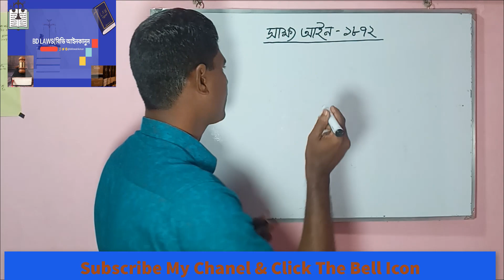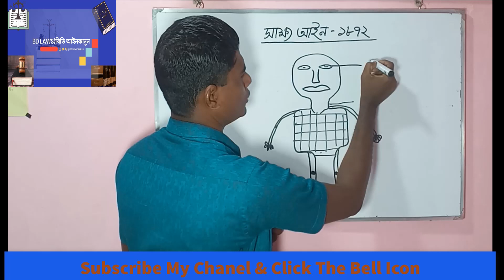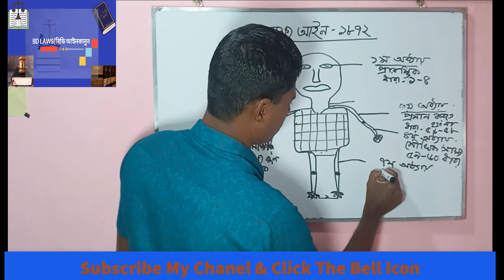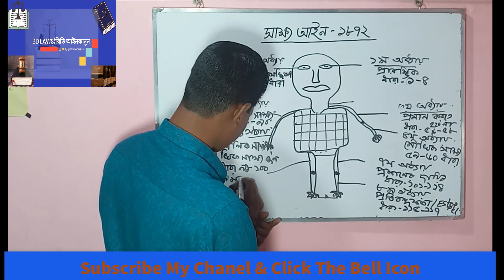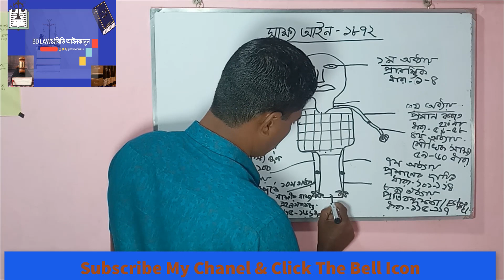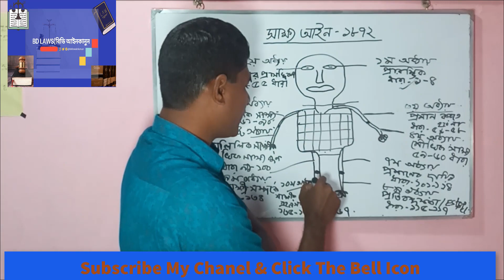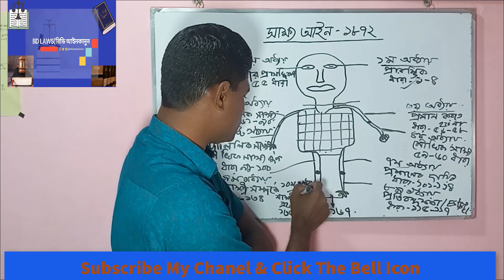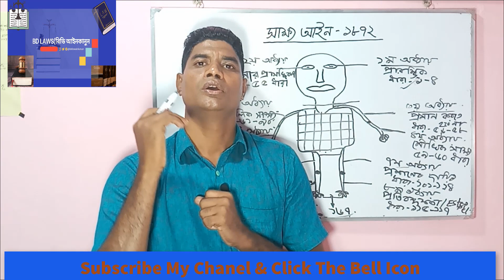Bd laws Evidence act 1st part (একনজরে সাক্ষ্য আইন)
= Evidence Act at a glance =
If we compare the Law of Evidence with a human body, then from the head to the neck of the human body, in the 1st part, 2 chapters, the right eye, the 1st chapter, the initial section 1-4, and the left eye, the 2nd chapter, the relevance of the event, section 5-55. And from the neck to the lower abdomen, in the 2nd part, 4 chapters, above the elbow of the right hand, 3rd chapter, all the things that do not have to be proved. (Section 57-58)
From the bottom of the elbow to the wrist of the hand Chapter 4 Oral Testimony (Sections 59-60)
And exclusion of verbal evidence from the bottom of the elbow to the wrist of the hand up to the 5th chapter of documentary evidence above the elbow of the left hand (Section 81-90) (Section 90-100).From the waist to the soles of the feet in the 3rd part 05 chapter on the knee of the right foot Chapter 7 responsibility to prove (Articles 101-114)
From the bottom of the right knee to the soles of the feet Chapter 7 Obstacles (Sections 115-116)
And above the knee of the left foot Chapter 9 Eligibility of Witness  (Section 117-134)
From the bottom of the left knee to the soles of the feet. Section 167.